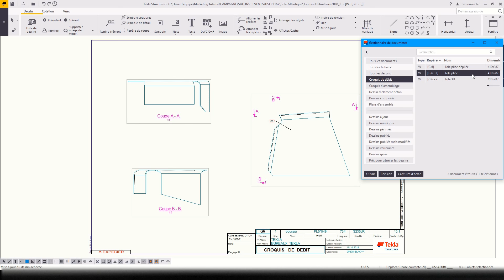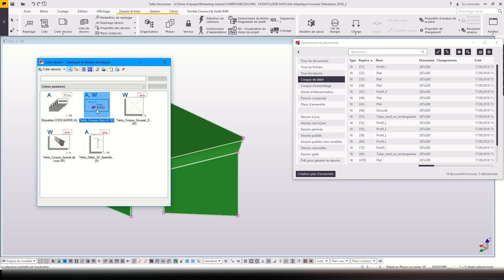Astuce Tekla Structures : Croquis - Numéro de feuille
Pas assez de place sur un croquis (débit, assemblage ou béton) ? Ajoutez de nouvelles feuilles :
- Ouvrez les propriétés d'un croquis
- Indiquez un numéro de feuille (0,1,2,...) \ OK
- Créez un nouveau croquis pour le même repère
Le + : Ajoutez cette nouvelle configuration dans votre assistant.